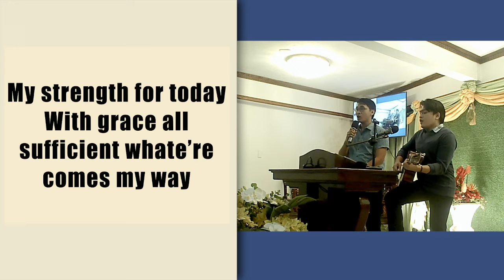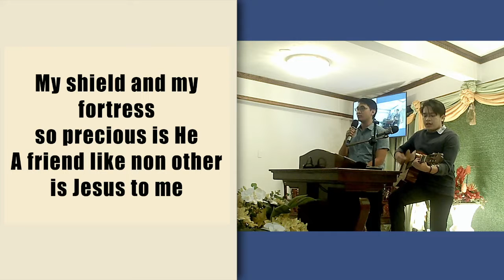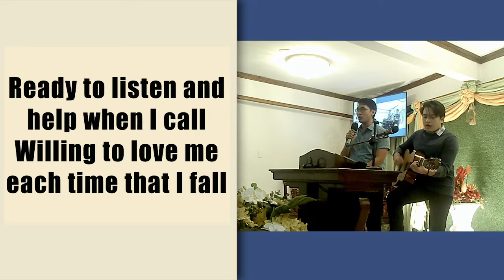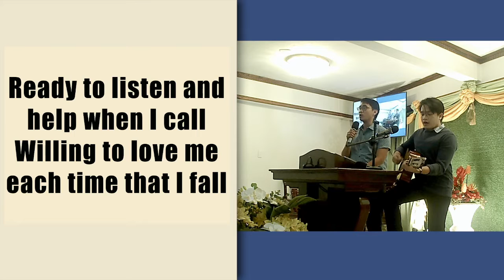He is faithful | Mabolo Bible Baptist Church